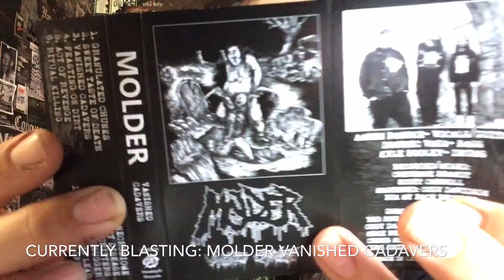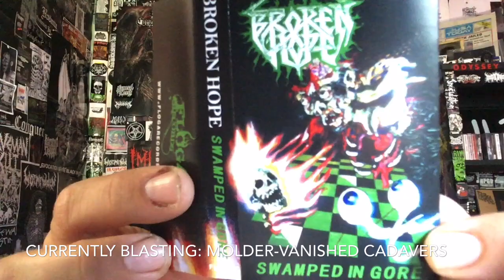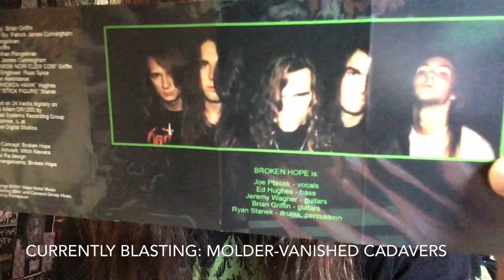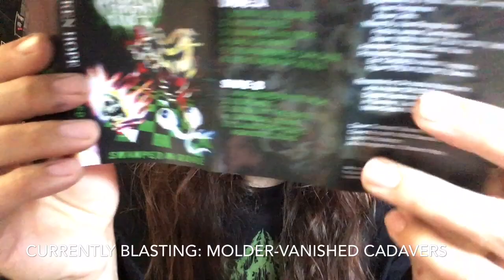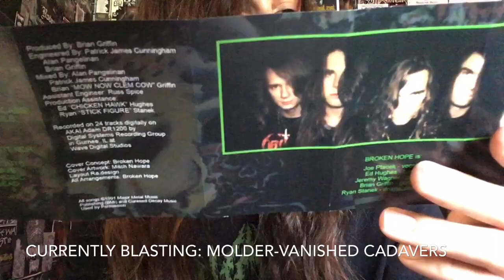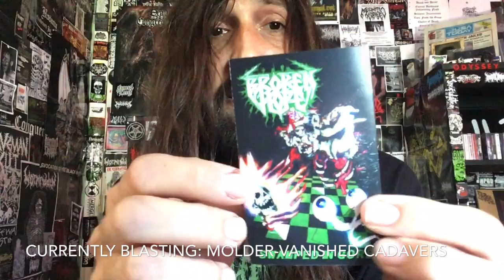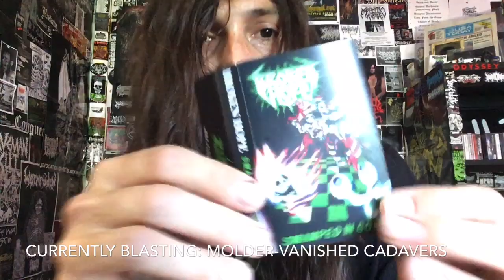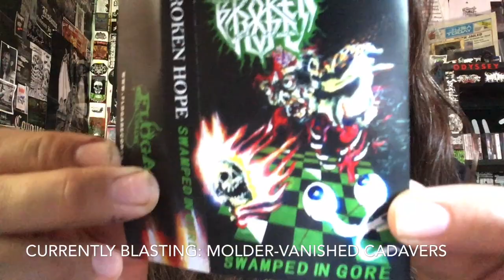Vital Vinyl Vlog: Broken Hope-Swamped In Gore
1991 Classick Chicago Based Brutal Death Metal,”Broken Hope-Swamped In Gore”!
First Off, Rest In Power Joe Ptacek (Vokills) & Ryan Stanek (Drums) Ryan Was Sadly Kicked Out Of The Band  Around The Time,”Loathing” Dropped In 1997. But This Is A Album I’ve Been Looking For On Vinyl Or Cassette For A While Now. Thankfully,”Life After Death Records” Cares About The Past And Re-Upped A Floga Records Order Which Happened To Have This Slab Of 90’s Brutality In It!
“Broken Hope-Swamped In Gore” Helped Take Brutal Death Metal In A Sick Direction, Still Influencing Bands Today To Keep The Riffs Crushing, And The Lyrics Being Written By A Horror Author, Jeremy Wagner Who Plays Rhythm Guitars Also On This Album!
He's authored the novels The Armageddon Chord (2011) and Rabid Heart (2018) (both from Riverdale Avenue Books). So You Know The Lyrics Are SICKENING!!
10/10 ESSENTIAL DEATH!